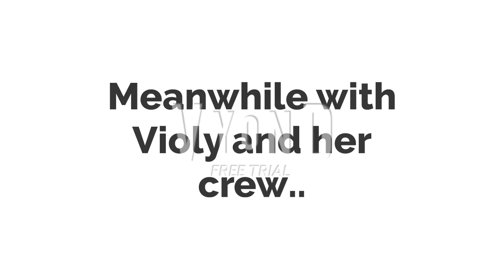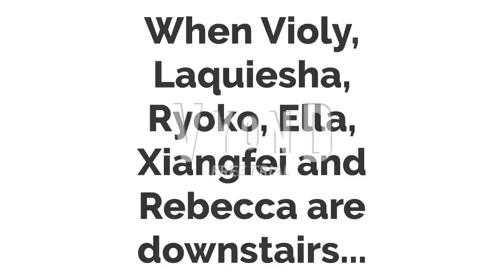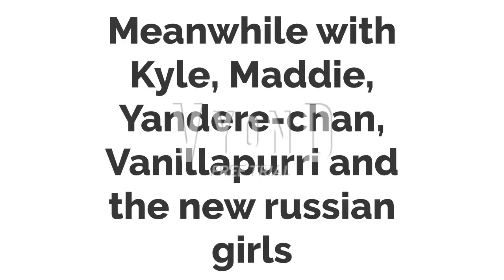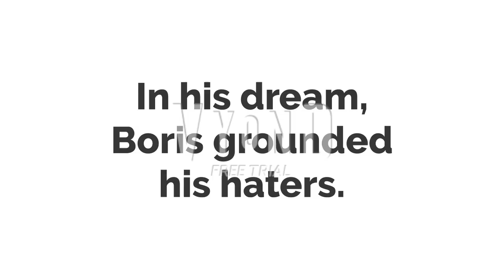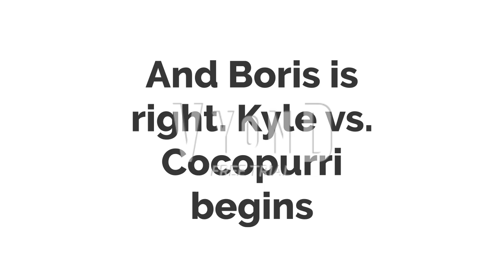Kyle vs. Cocopurri (Kyle's Special)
We meet Kyle will fight Cocopurri since he's powerful. Plus someone fighting who.